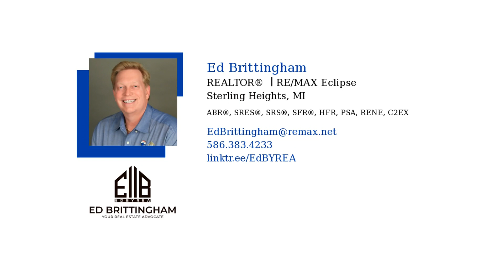The 2023 Summer Buyer and Seller Guides Give You the Facts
Do all those confusing headlines about the housing market leave you with more questions than answers?  Let’s connect so you can get your free guides and the knowledge you deserve.